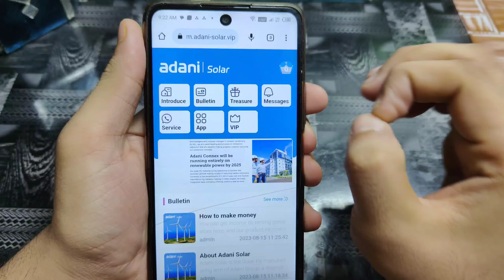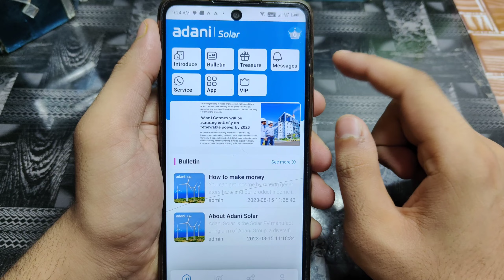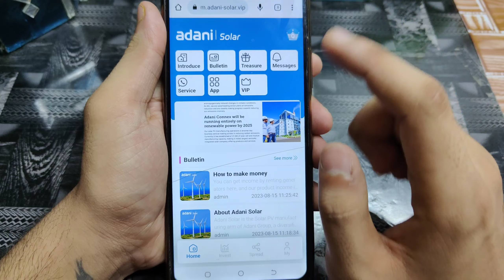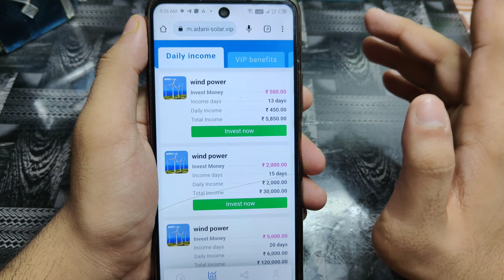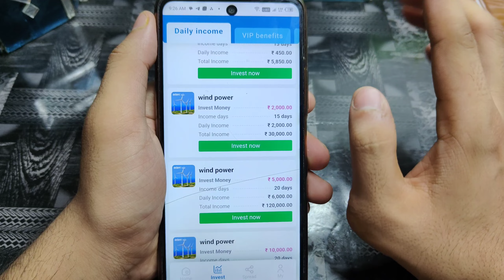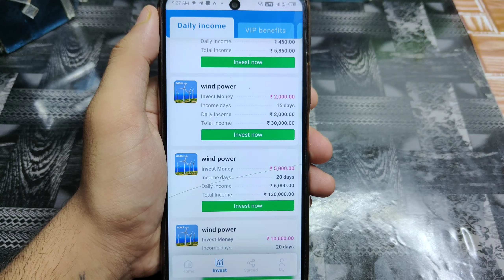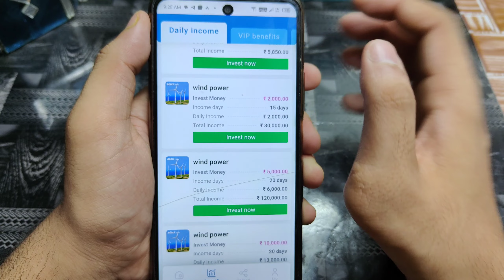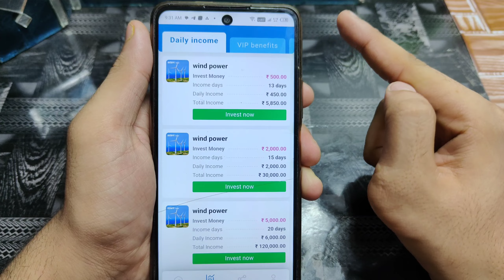Adani Solar New Earning App | Adani solar app real or fake | Adani solar app se paise kaise kamaye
Apk link:-